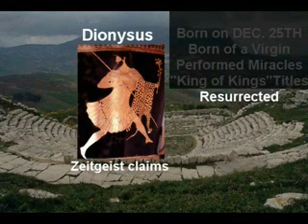Jesus is not Copied from Dionysus